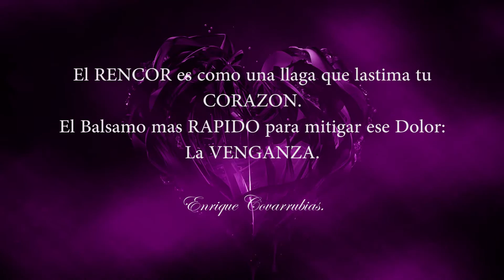UNA ALTERNATIVA MAS PARA ALIVIAR EL RENCOR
DUERME... SI PUEDES.

Canal de YouTube - El Sótano
Historias de Terror.

Envíame algún relato, anécdota o historia de TERROR.
Las mas TERRORÍFICAS serán interpretadas un un VÍDEO.